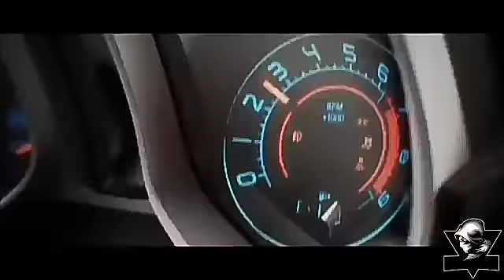Traveler - Alan Walker (video▼)